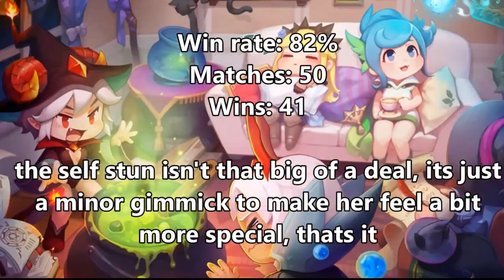Crusaders Quest: Wolfram Friendly PVP - Cancers of the wind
You think I'm an ignorant meta humper
And you've fought so many teams
I guess it must be so
But still I cannot see
If the meta humper is me
Now can there be so much that you don't know?
You think you can't win anything without cancers
The Colosseum is just a bland thing with no team variety
But I know every unit and SBW and goddess
Has a use, has a function, has a place

You think the only units who are useful
Are the units who can burst in one hit
But if you walk the footsteps of the non meta
You'll learn things you never knew you never knew
Have you ever heard the Alice spam a thousand SBW procs?
Or asked Noble Magnus how he works?
Will you use archers with the voice of the spirit?
Will you build all the non meta in your game?
Come use the hidden synergies of the never used
Come taste the salty tears of the meta humpers
Come abuse the hidden comboes all around you
And for once, never wonder if they're worth
The Leon and the Spyro are my brothers
The Alexander and the Joans are my friends
And we are all connected to each other
In a circle, in a hoop that never ends

How high can Dullahan's DPS go?
If you never build it, then you'll never know
And you'll never hear the Tia demolish an arita
For whether we are niche or non meta
We should play with all the units in our account
We should build all the units we never use
You can own the colo and still
All you'll own is meta until
You build all the non metas in your account

Music used

Want some random professional (quality of help may vary) help you with questions that my SUPERIOR tier list can't answer? Go here.